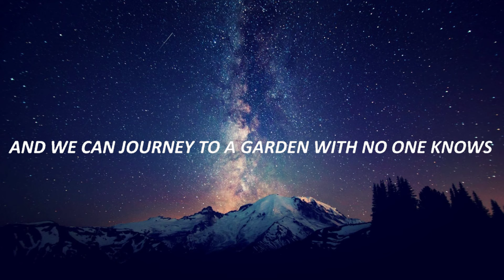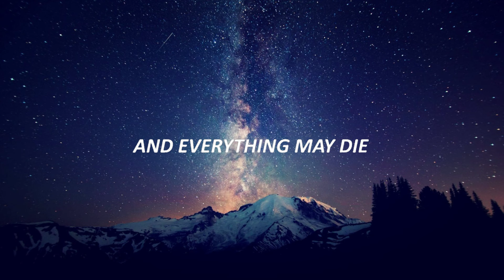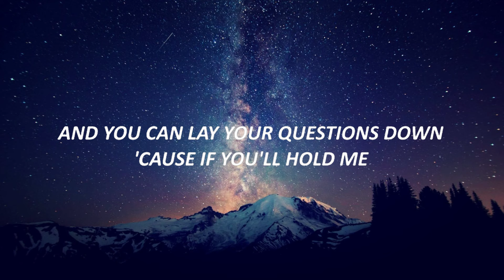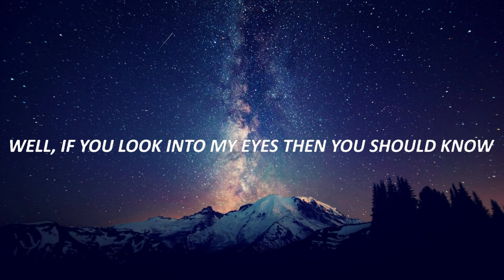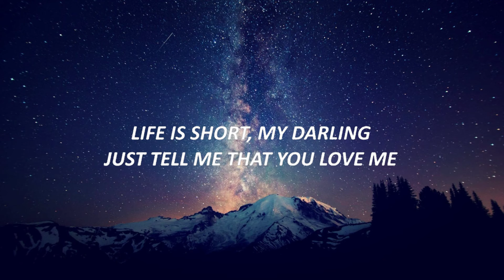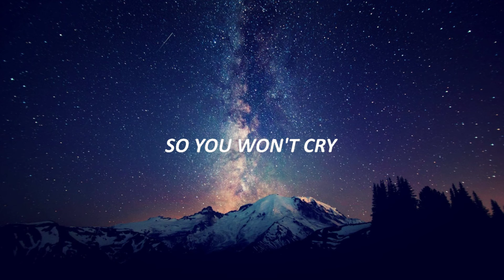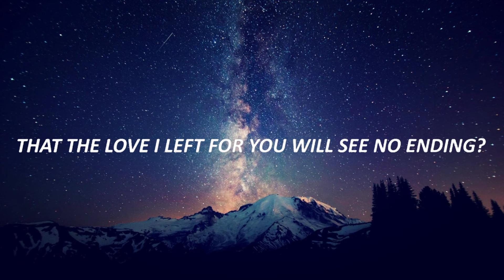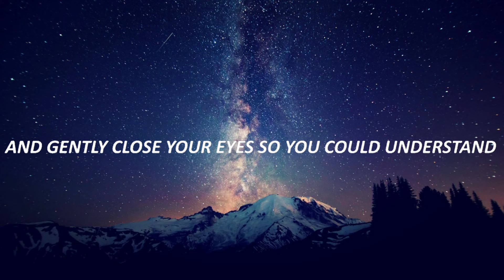Rivermaya - 214 (Lyrics) 🍀Lyrics Video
Rivermaya - 214 (Lyrics)

🎤 Lyrics:

[Verse 1]
Am I real?
Do the words I speak before you make you feel?
That the love I left for you will see no ending?
Well, if you look into my eyes then you should know
That there is nothing here to doubt, nothing to fear
And you can lay your questions down, 'cause if you'll hold me
We can fade into the night and you'll know

[Chorus]
The world could die
And everything may lie
Still, you shan't cry
'Cause time may pass
But longer than it'll last

[Verse 2]
And gently close your eyes so you could understand
That there's no greater love tonight, then what I've for you
Well, if you feel the same way for me, then let him go
And we can journey to a garden with no one knows
Life is short, my darling, just tell me that you love me
So we can fade into the night and you'll know

[Chorus]
I'll be by your side
Forever by your side

[Instrumental Bridge - Guitar Solo]

[Chorus]
I want you to know
The world could lie
And everything may die

[Outro]
So you won't cry